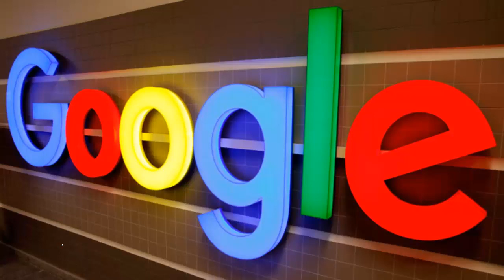Android confirma que dará soporte a los actuales teléfonos de Huawei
Google aseguró a los usuarios de celulares Huawei que los servicios básicos de la compañía estadounidense seguirán funcionando en sus dispositivos tras las restricciones impuestas por el gobierno de Estados Unidos a las relaciones comerciales con el gigante tecnológico chino.

El anuncio subrayaba el posible impacto global sobre los consumidores y la industria tecnológica de la decisión del gobierno de Donald Trump de estrechar los controles sobre Huawei Technologies Ltd., a la que Washington considera una amenaza de seguridad.

Le aseguramos que si bien cumplimos con todos los requisitos del gobierno estadounidense, servicios como Google Play y la seguridad de Google Play Protect seguirán funcionando en su dispositivo Huawei existente”. Google

Huawei, que utiliza el sistema operativo Android de Google para sus smartphones, dijo que seguiría proporcionando actualizaciones de seguridad, pero no detalló cómo podrían verse afectados los servicios de los celulares.

Google, una división de Alphabet Inc., señaló que estaba “revisando las implicaciones” de los requisitos de obtener licencias de exportación para vender tecnología a Huawei.

Google permite a los fabricantes de celulares utilizar Android y sus servicios básicos de forma gratuita. Eso implica que no se verían afectados por los límites a las ventas o relaciones comerciales, según analistas del sector, aunque los mapas y otros servicios patentados podrían verse afectados.

El gobierno estadounidense dice que los proveedores chinos como Huawei y su rival más pequeño, ZTE Corp., suponen una amenaza de espionaje porque tienen obligaciones legales con el gobernante Partido Comunista chino. Pero las autoridades estadounidenses no han presentado pruebas de que los equipamientos de Huawei hayan servido como medio intencionado de espionaje para Beijing.